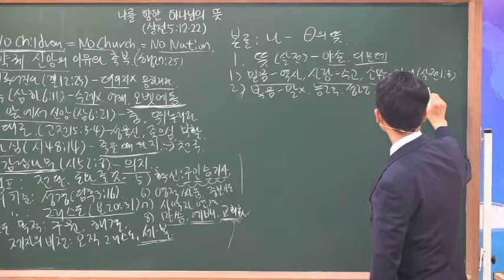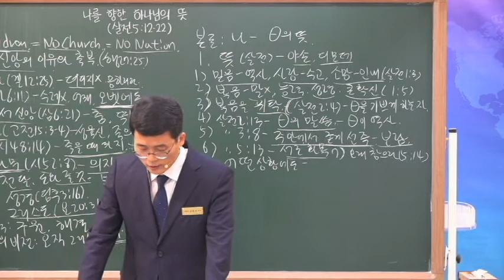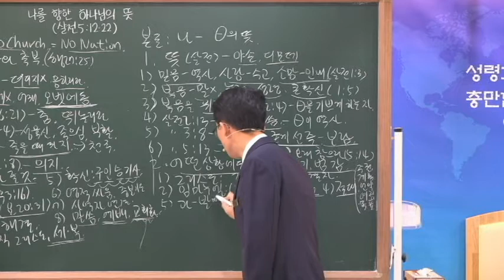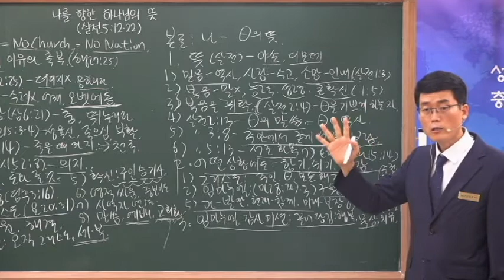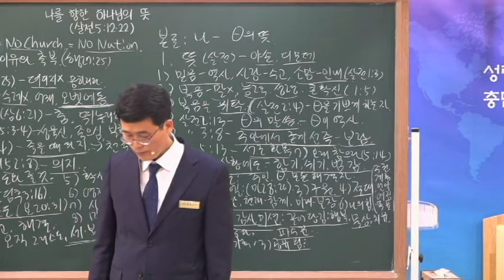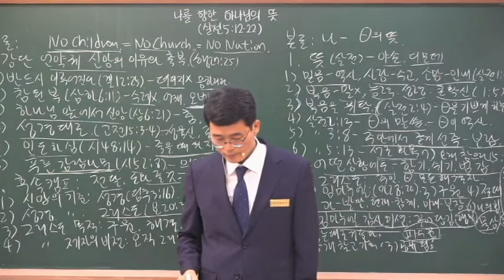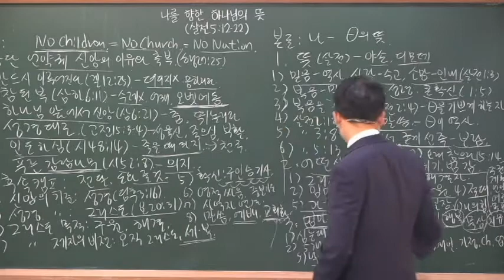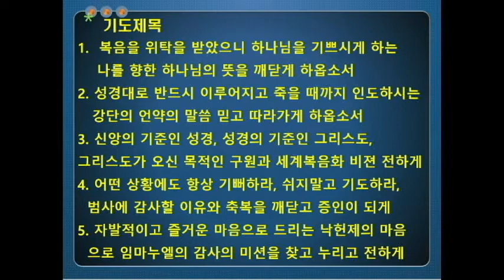20220911 나를 향한 하나님의 뜻(살전5:12~22)